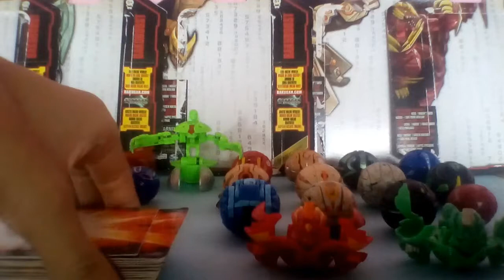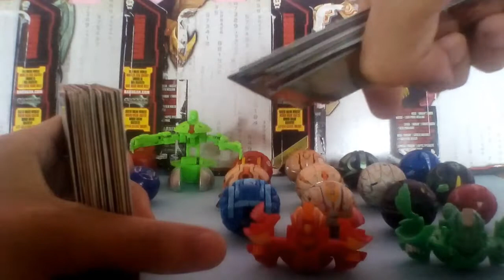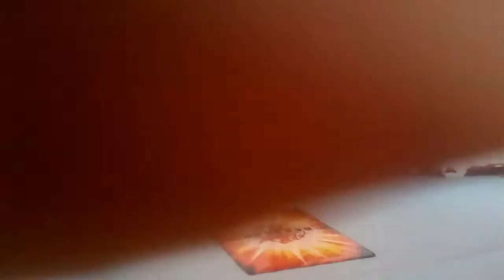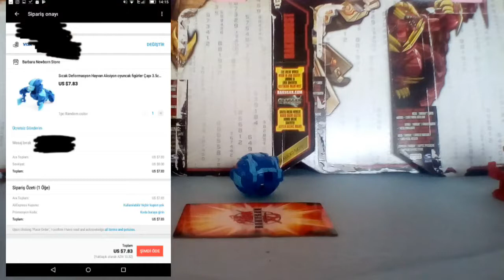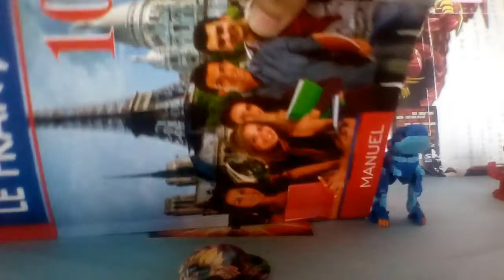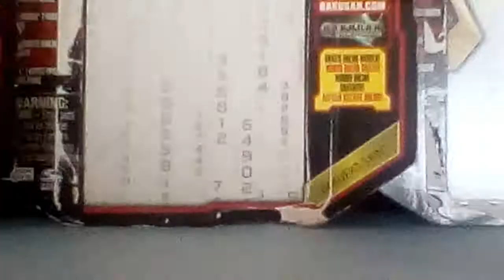Bakugan Koleksiyonum / 18 parça 🌟